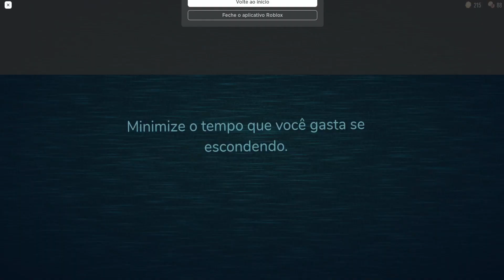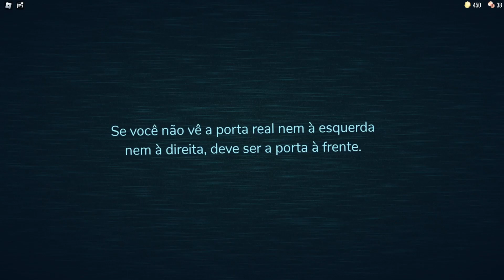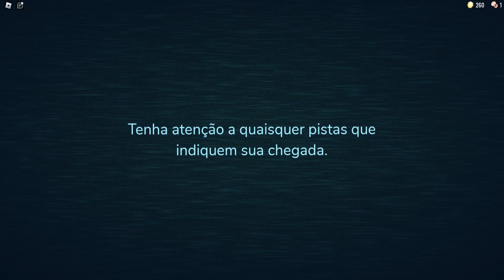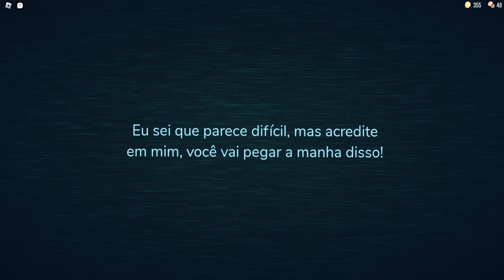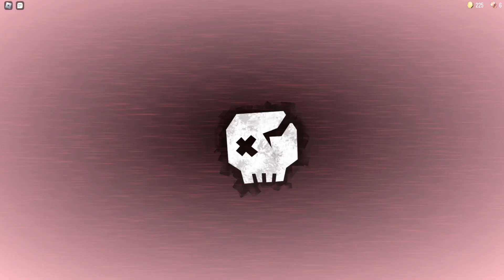Doors o filme Parte 2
Subscreve o meu canal para receberes todas as Aventuras do Simão Louco